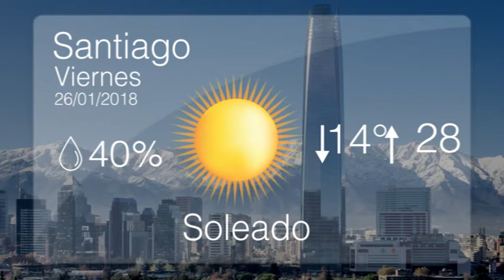Jueves 25 Enero - Pulso de la Tarde